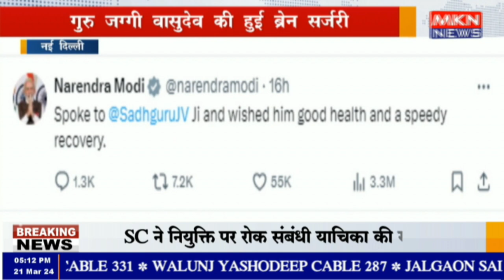नई दिल्ली - गुरु जग्गी वासुदेव की हुई ब्रेन सर्जरी